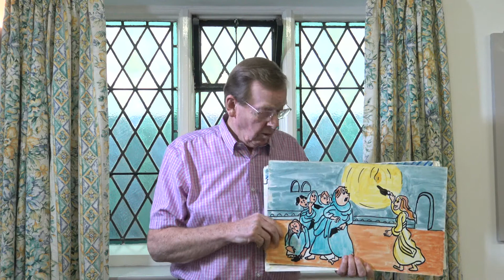The Storyteller - The Wise and Foolish Bridesmaids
John Grindell tell the Parable of 'The Wise & Foolish Bridesmaids'.